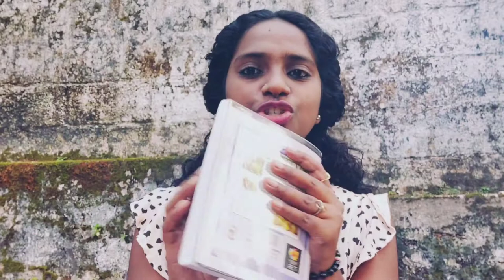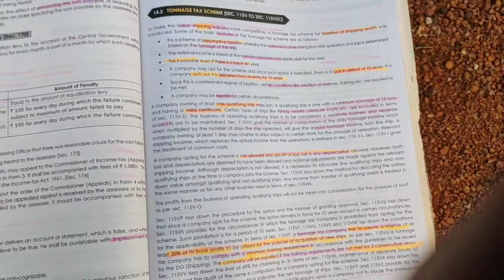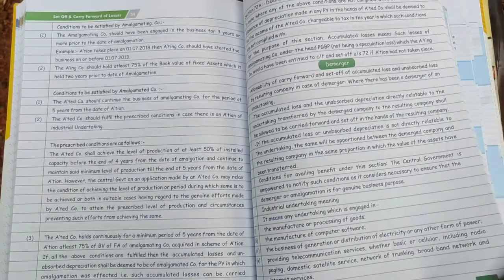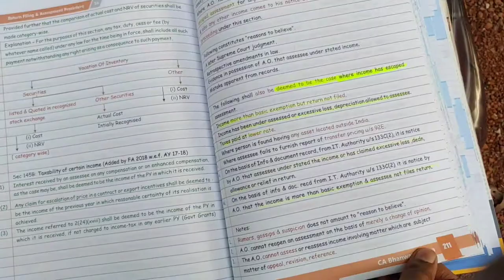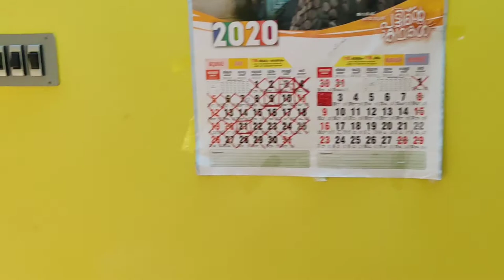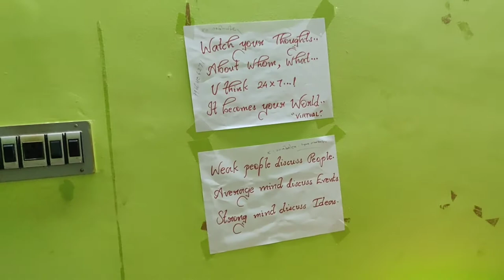How to prepare SHORT NOTES?MALAYALAM I Applicable for all Students. ChinchusanthoshgradCMA